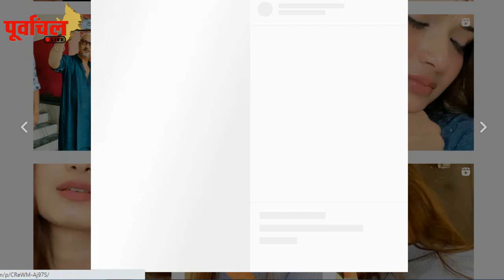धूम मचाने में किसी से कम नहीं है ,पवन की हीरोइन नीलम गिरी , देखिये सबूत …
बोलबम’ गीत से पहले ही नीलम गिरी ने बनाया सबको ,दीवाना ? जानिए क्या है बड़ी वजह !